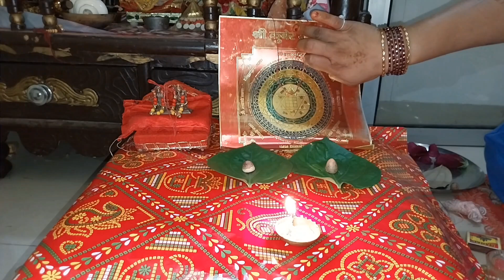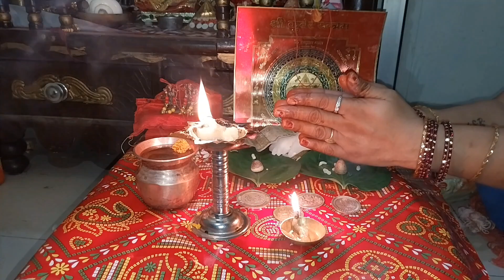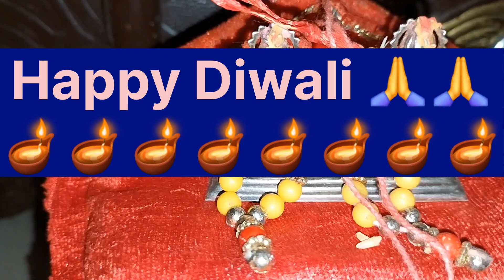धनतेरस/Dhanteras 2024 kab hai/धनतेरस कब है/Dhanteras 2024 Shubh muhurt/Dhanteras Puja vidhi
धनतेरस के त्यौहार में लक्ष्मी गणेश कुबेर महाराज एवं धन्वंतरी भगवान की पूजा करने की विधि

धनतेरस में किस भगवान की पूजा करनी चाहिए
धनतेरस 2024 कब है
धनतेरस क्यों मनाई जाती है
धनतेरस की कहानी
Dhanteras mein naye bartan Sona Chandi pital tamba kyon kharida jata hai
Dhanteras mein Mahalaxmi Ganesh ki Puja kyon ki jaati hai
Dhanteras mein jhadu kyon khareed pilate Hain
Dhanteras mein dhaniya kyon kharidte Hain
Dipawali 2024 kab hai